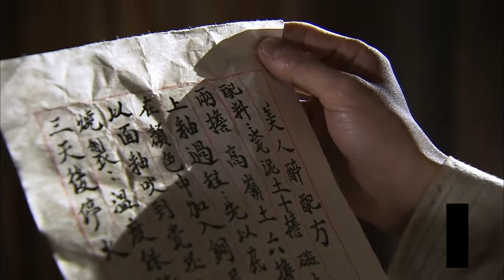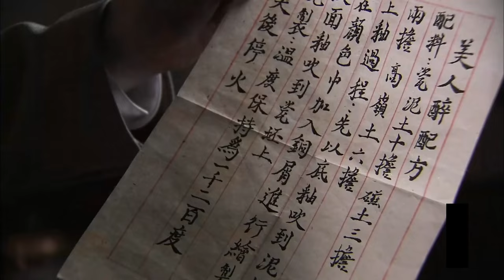MUTLISUB【烈焰之星/Burning Flames 】▶EP 24💋大咖云集，实力演绎可歌可泣的工匠精神与爱恨情仇交织的年代传奇💐/刘恺威/李沁 赵丽颖【烈焰之武庚纪】古装电视剧🧡中国电视剧